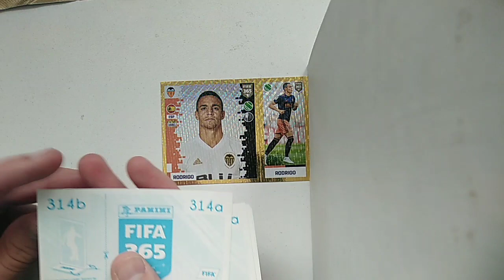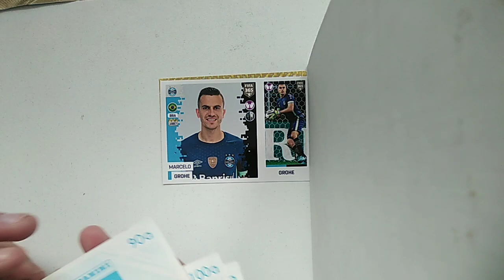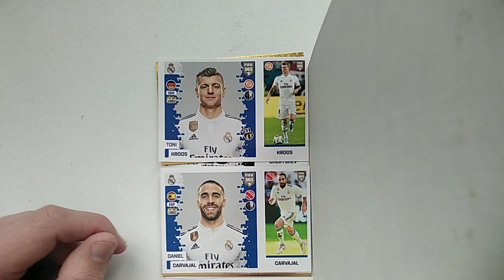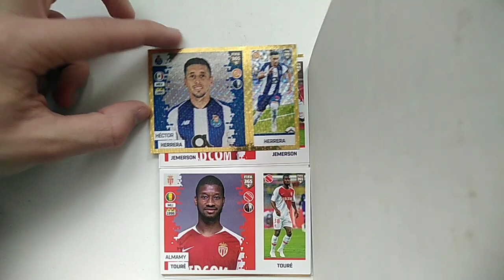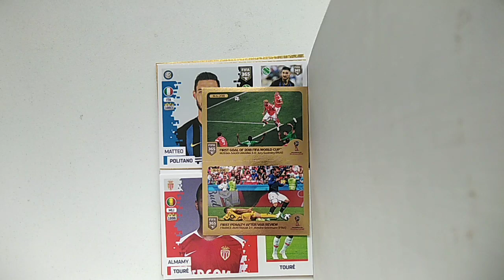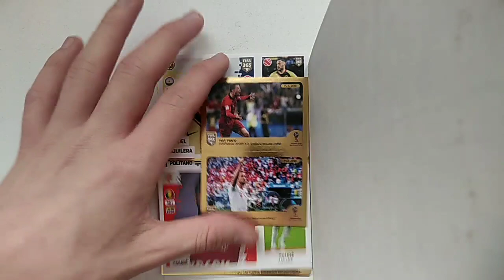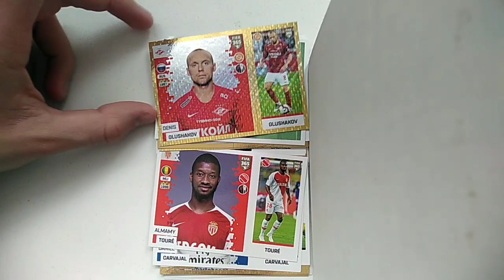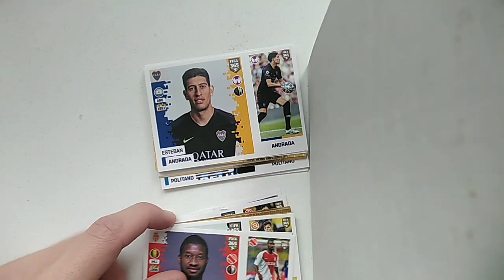Neymaaaaar🇧🇷🇧🇷🇧🇷 | Samolepky Panini 365